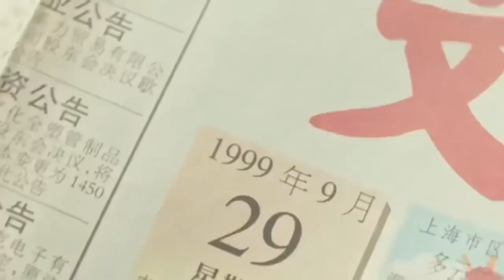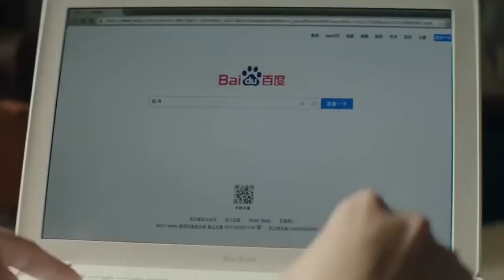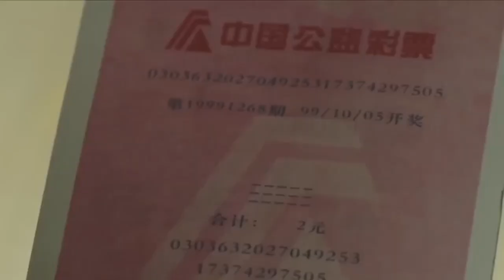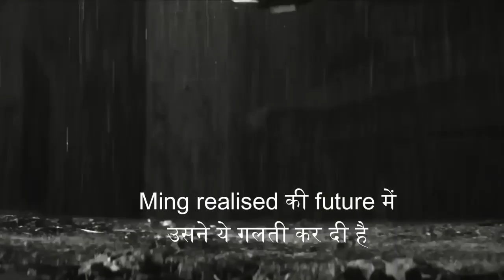Old man fall in Love with young boy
new hollywood movies explain in hindi 2023
hollywood thriller movies in hindi explai
Hollywood hindi movies
hollywood movies new Hollywood movies#hollywoodbmovies explain in hindi
movies explain in hindi

explain movies
movies explain
adventure movies in hindi explain
hollywood movies explain
movies explain hindi channel
hollywood movies hindi explain
barbie movies in hindi explain
kannada movies explain
hollywood movies explain in hindi
animated movies in hindi explain
explain movies in telugu
bollywood movies explain in hindi
movies explain telugu
explain telugu movies
time travel movies explain in hindi
horror movies explain

Thanks